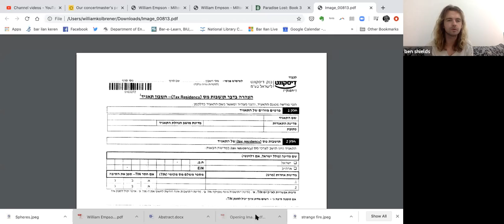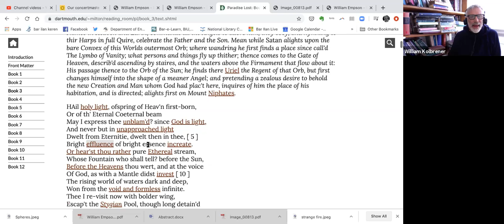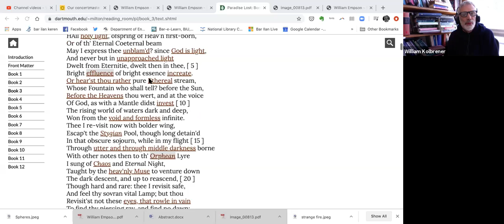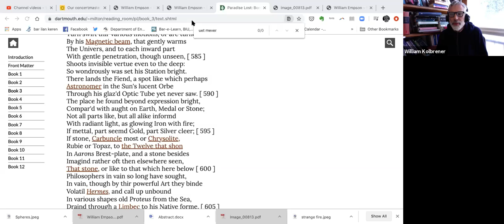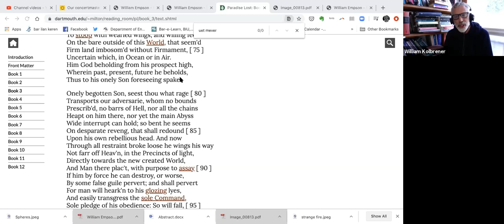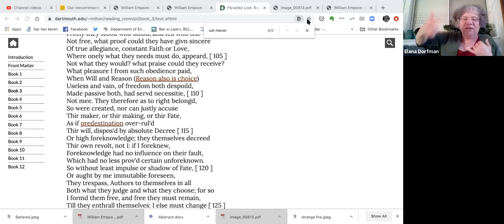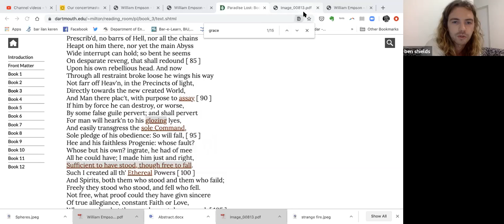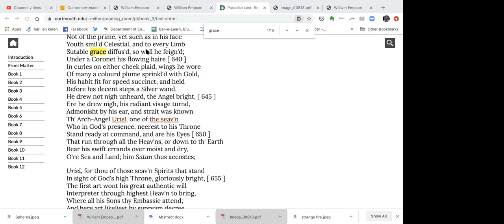Paradise Lost Book 3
Reading and Representation - Free Will and Providence